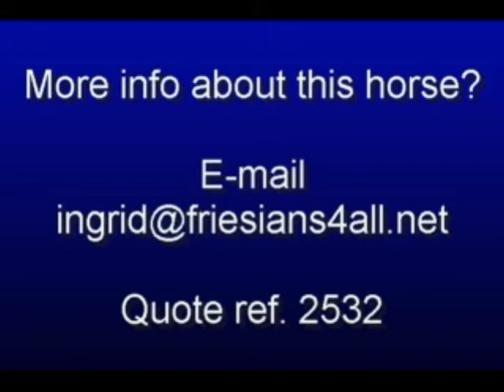MovieClip 2532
This horse has now been sold